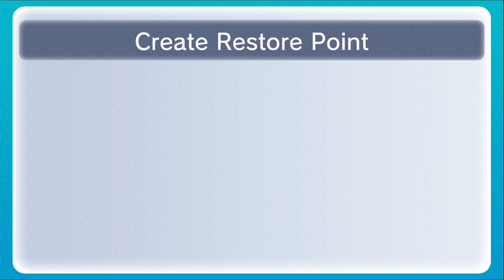THIS IS NOT THE WORST MARIO KART GAME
MARIO KART SUPER CIRCUIT IS A MISUNDERSTOOD GAME.
IT IS NOT THE BEST, BUT SURELY ISN'T THE WORST.
This is my petition to get Sunset Wilds on Mario Kart 8 Deluxe.